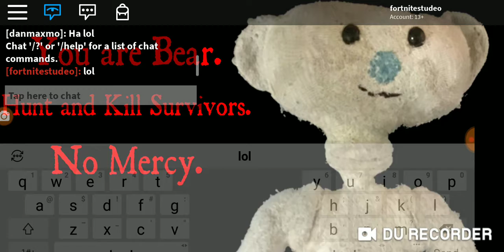Wining game bear roblox